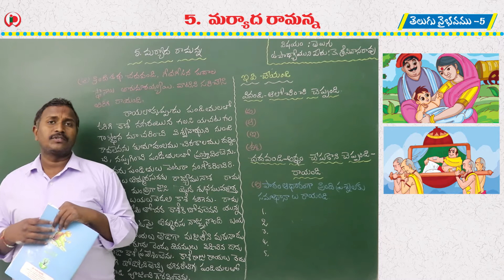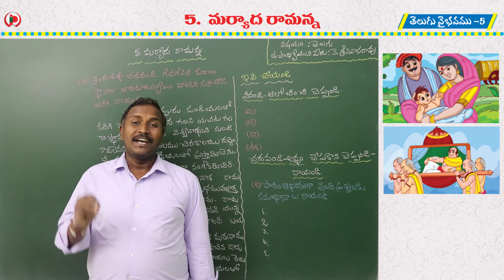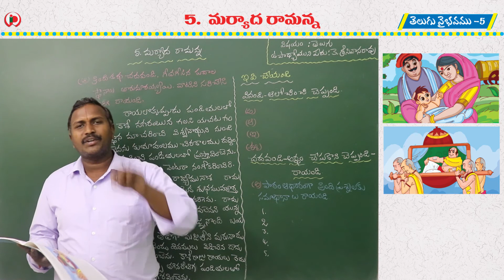05 మర్యాద రామన్న Part 3 C 5